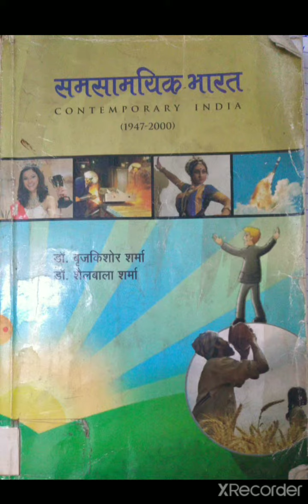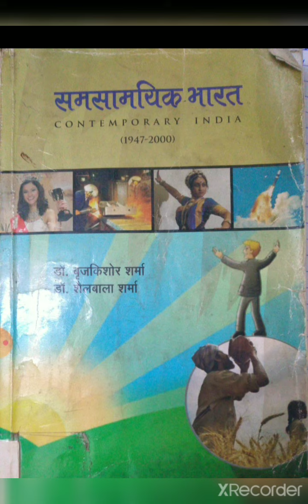औद्योगिकरण की आवश्यकता B.A. PART III PAPER II